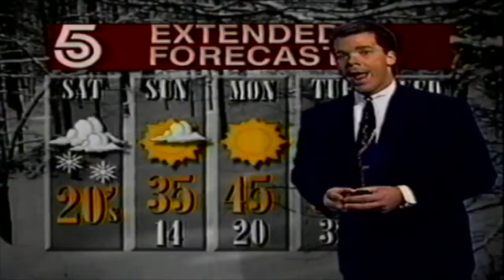Georgia Blizzard 1993 News & actual footage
Here's some of the news back from the Blizzard of 1993 from 11Alive and WSB-TV Ch2 Atlanta.  March 13, 1993.  Also included is actual footage outdoors I filmed with a camcorder.   For more information on the storm see: